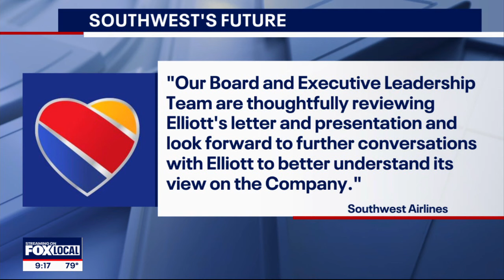Activist investor buys $1.9 billion stake in Dallas-based Southwest Airlines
On Monday, Elliott Investment Management bought an 11% stake in the company for $1.9 billion. In a letter to the company board, Elliott called on the airline to make leadership changes and replace CEO Bob Jordan and executive chairman Gary Kelly.